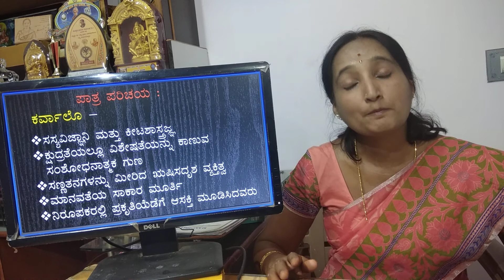ಕರ್ವಾಲೋ ಪಠ್ಯ ವಿವರಣೆ - ಭಾಗ ೨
ಕರ್ವಾಲೋ ಕಾದಂಬರಿಯ ಪರಿಚಯ - ಎರಡನೇ ಸಂಚಿಕೆ